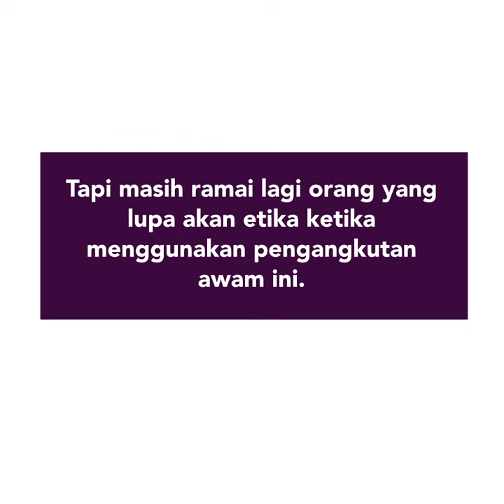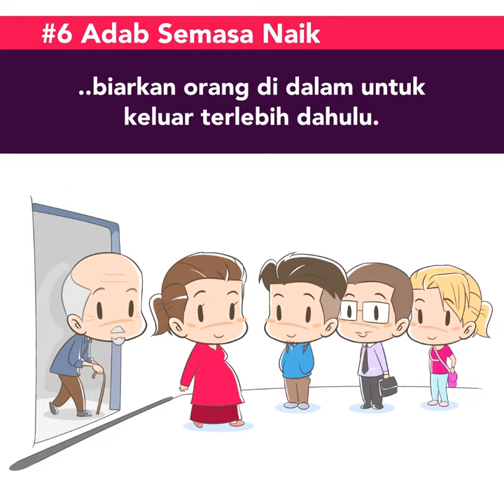6 Etika Orang Sering Lupa Ketika Menggunakan Pengangkutan Awam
Pengangkutan awam banyak membantu kita untuk bergerak dari satu tempat ke satu tempat. Walau bagaimanapun, ia merupakan kemudahan dan perkhidmatan yang dikongsi bersama. Ketahui etika yang orang ramai sering abaikan ketika menaiki pengangkutan awam.